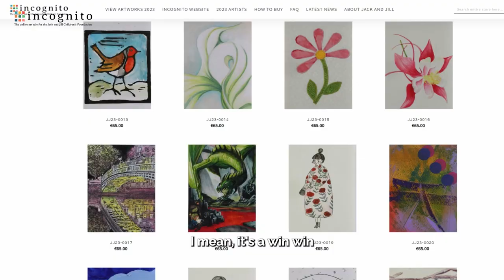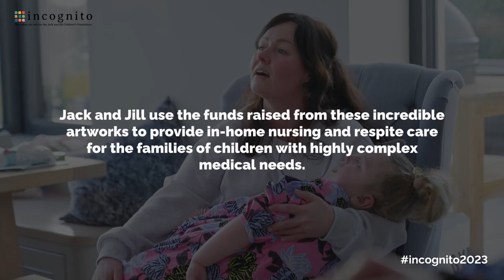incognito 2023 - Supporting Local Artists and Local Families in your community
Make a difference in your community while adding stunning new artwork to your collection. Incognito offers a wide selection of affordable pieces that not only support local artists but also the Jack and Jill Children's Foundation, helping over 400 families in Ireland. And, be sure to catch celebrated artist and designer Helen Steele as she shares her thoughts on the impact of Incognito for artists and the Jack and Jill families. Don't miss out on this opportunity to support a great cause with your art purchase.